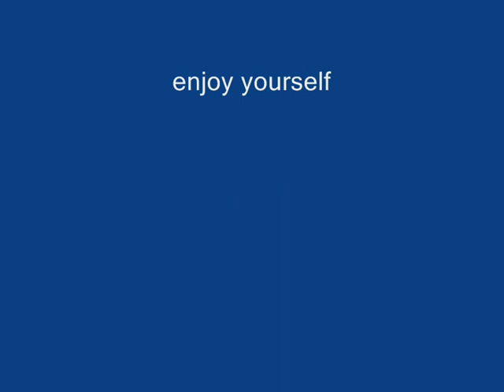dn angel breaking free